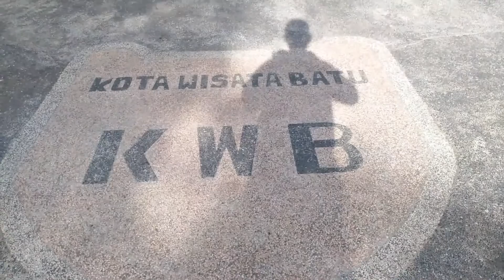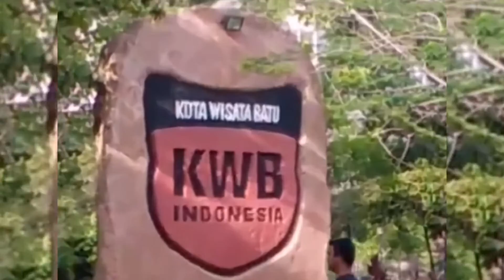Wisata murah di Kota Batu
Kalau sedang wisata ke kota batu sempatkan mampir di taman hutan kota nya. Enak untuk duduk santai atau jalan jalan atau olahraga pagi.
Udara kota batu yang sejuk, segar bikin nyaman. Seakan tidak ingin pulang ke tempat asal.